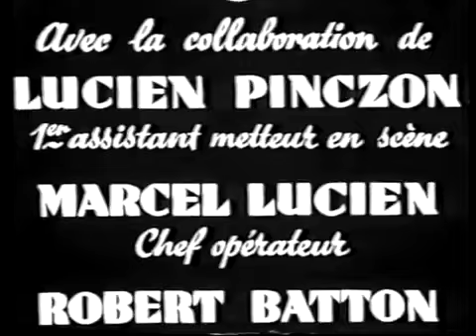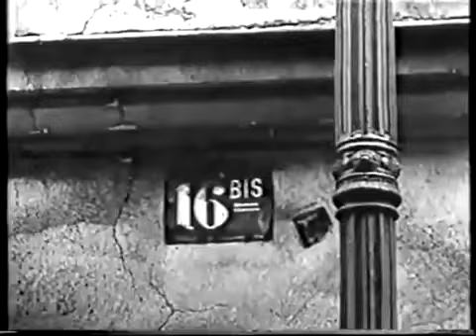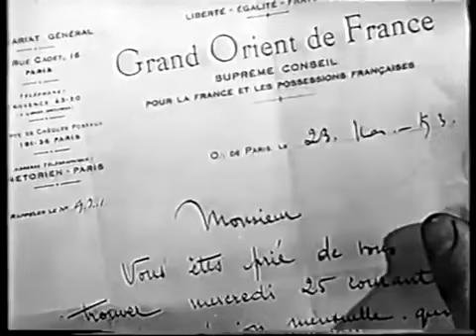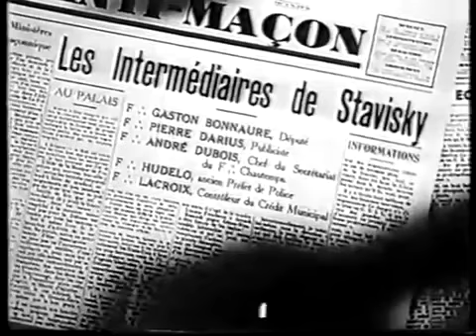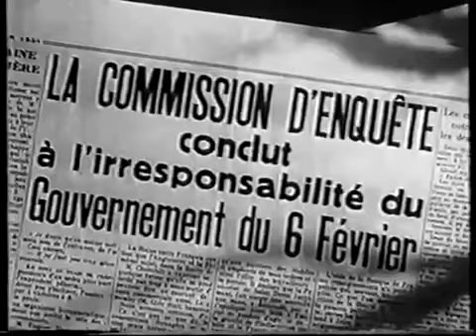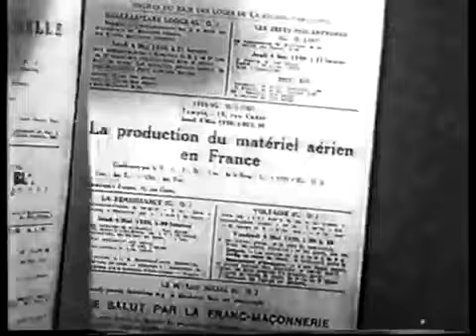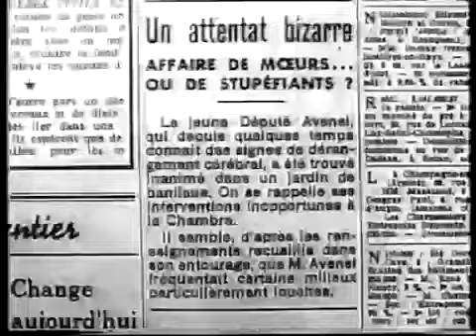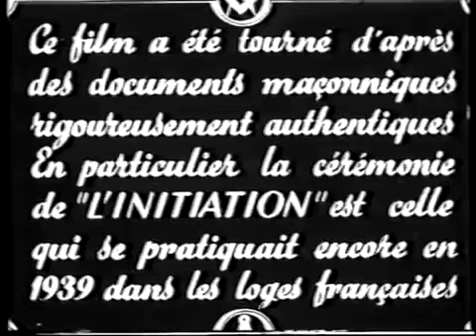FORCES OCCULTES - Film documentaire sur la Franc-maçonnerie, 1943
Un film documentaire sur la Franc-maçonnerie, qui date de l'époque de la seconde guerre mondiale, et comme on n'en fait plus. Il est remarquable les vérités qu'on disait dans le passé, et qui, dites de nos jours en 2018, sont taxées de "complotisme" ou de "conspirationnisme". Et encore ce film du temps de Marcel Pagnol, malgré les réalités déjà effrayantes qu'il dévoile,  a une allure de " bisounours" comparée  à ce que les choses sont de nos jours.

Film à relayer et/ou à télécharger et à partager en masse.